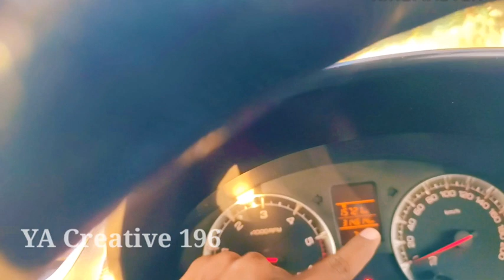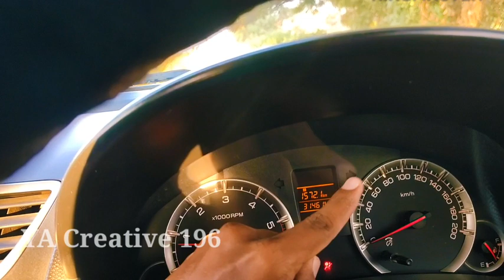Dad Driving ♥️🥰 | Day-2 | How to drive a car | నాన్నకు డ్రైవింగ్ నేర్పితే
YA Creative 196

ThankYou 🙏🙏
 YA Creative 196.